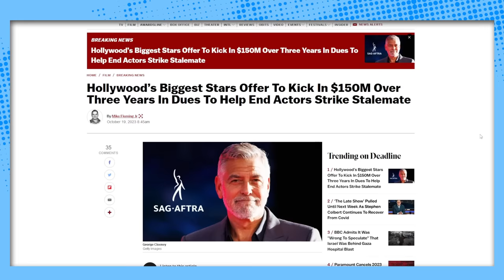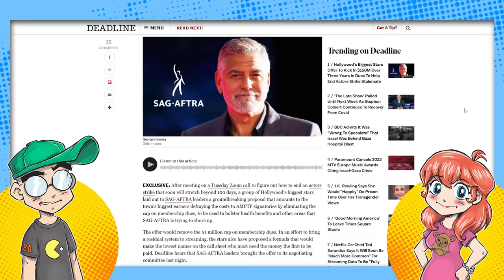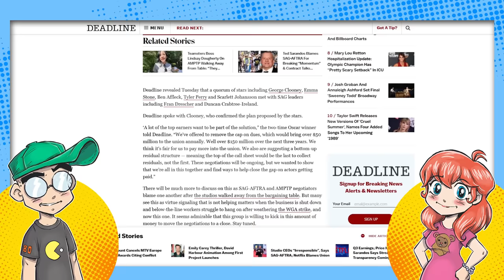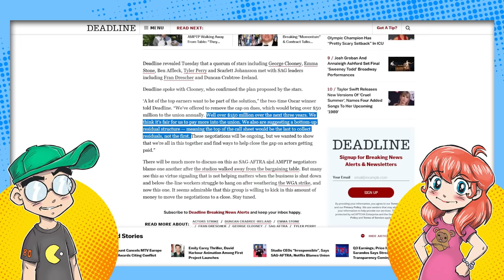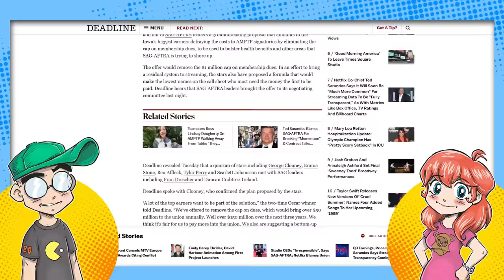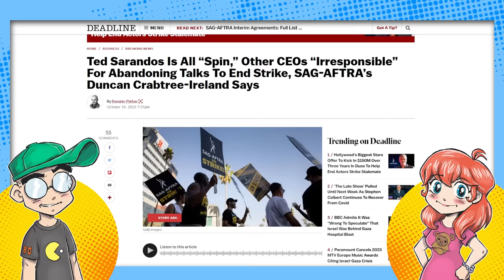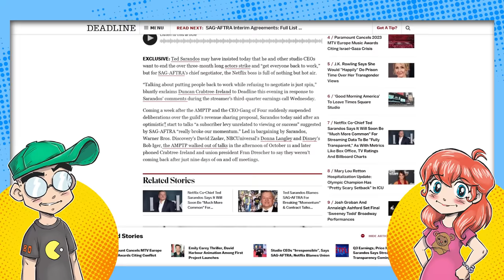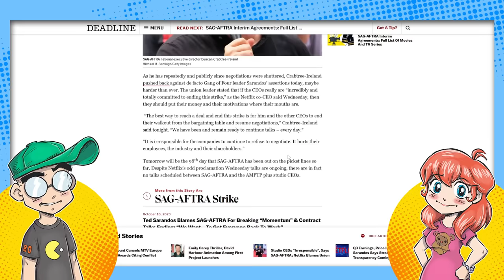Hollywood A-Listers Will PAY OFF the Union to End the Strike?!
Hollywood's biggest actors are saying they'll basically pay MORE to try and end the strike on the SAG-AFTRA. The group consisted of George Clooney, Tyler Perry, Scarlett Johansson, Emma Stone, and Ben Affleck. Will Fran take the deal, or is it all on the studios?